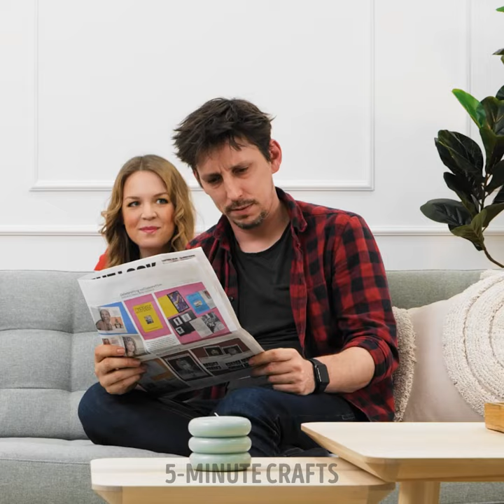👽 Strange & Stunning! Weird Beauty Hacks for Out-of-This-World Results 🌟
Embrace the unusual and discover how these unconventional methods can elevate your beauty routine to new heights! 💄✨